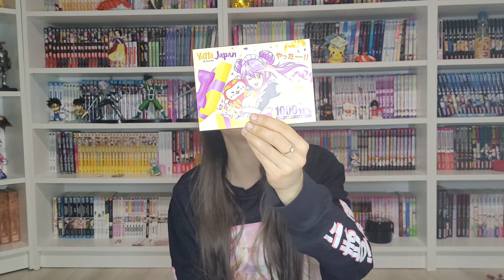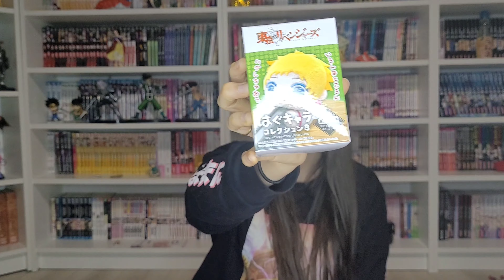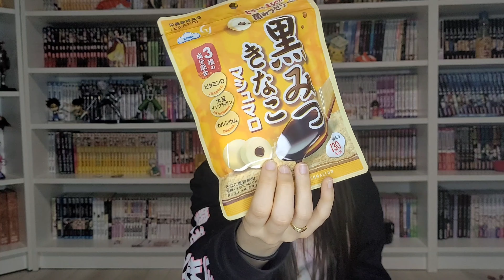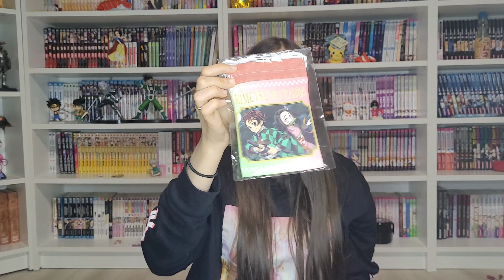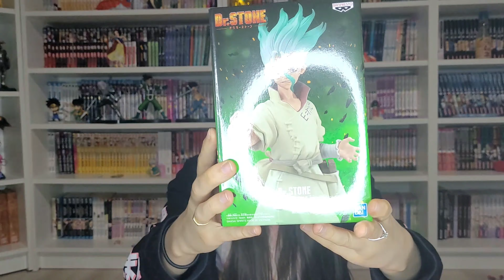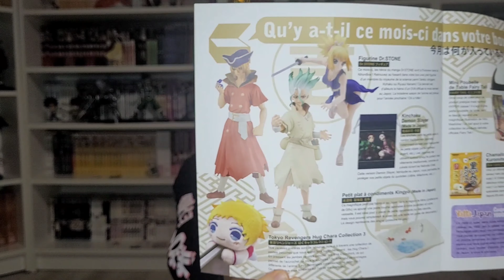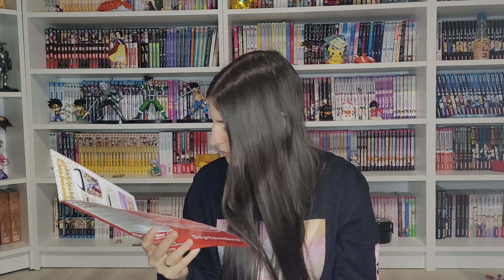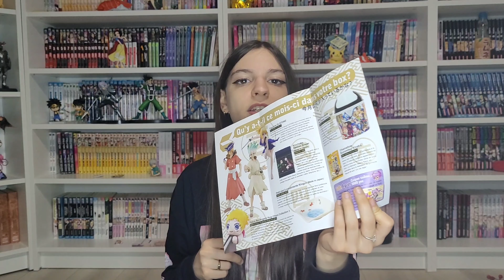ENFIIIN ! 🌸 || UNBOXING NIHONBOX - SEPTEMBRE 2022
Salut tout le monde, vous allez bien ?🌸
Aujourd'hui, petite vidéo unboxing de la nihonbox du mois de septembre 2022 ! 🌸🥰 !
J'espère que la vidéo vous plaira ! êtes-vous abonnés à des box également ? si oui, lesquels ?🌸
Quels objets vous à le plus plu ? ❤